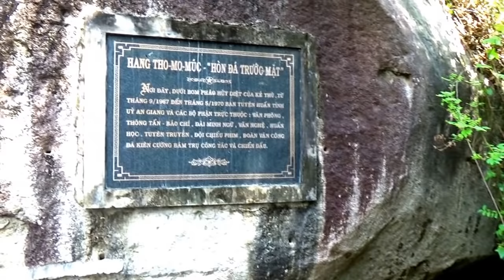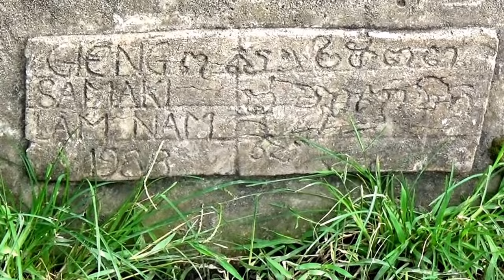Mọi ngày thức dậy vẫn còn thấy ánh mặt trời là một niềm hạnh phúc, Tri Tôn, An Giang 23/04/2018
Phát hành bởi : Nhà trọ Vĩnh Phước / Edicted by Vĩnh Phước Homestay
Cho thuê phòng qua đêm 100K máy quạt / 150K máy lạnh. Wifi miễn phí. Phục vụ 24/7. Có cho thuê xe máy đi tham quan.